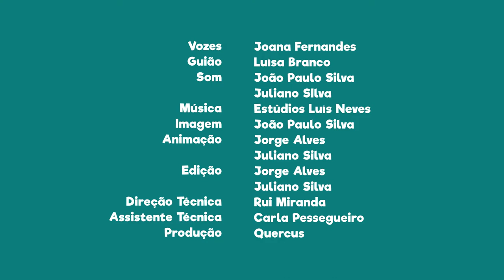FNT07E30 - PN da Ria Formosa: Passeio pedestre no Ludo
Passeio pedestre no Ludo. Atividade a não perder.